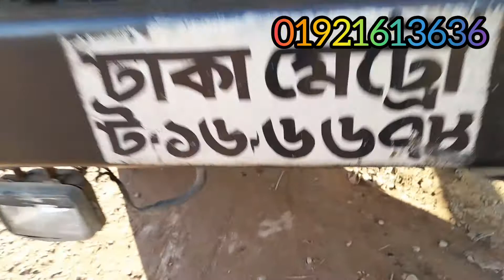(বিক্রি হয়ে গেছে)|| TATA Ex2 1109 || মডেল - ২০১২|| দাম - ৯ লাখ ৫০||কাগজ - আপ টু ডেট||লোকেশন -যশোর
|| TATA Ex2 1109 ||
|| মডেল - ২০১২ ||
|| কাগজ- আপ টু ডেট ||
|| বডি সাইজ - ১৯ ফুট লম্বা ||
|| দাম - ৯ লাখ ৫০ হাজার ||
|| লোকেশন -যশোর ||
|| যগাযোগ - ০১৯২১৬১৩৬৩৬ ||